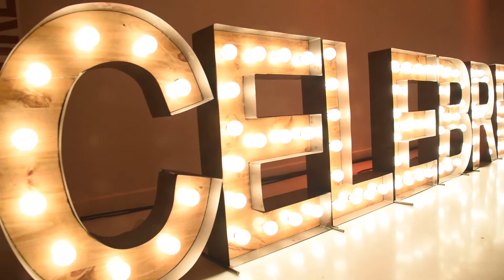Celebremos 2019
Compartimos un resumen de lo que fue nuestro Evento Anual de Recaudación.
¡Gracias a todos los que nos acompañaron!